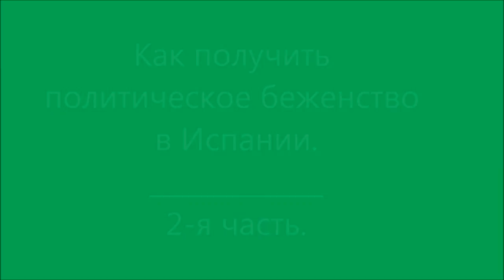13. Как получить политическое убежище. Личный опыт. ВНЖ в Испании. 2-я ч.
Михаил Афанасьев, риелтор из Валенсии, Испания рассказывает: Как получить политическое убежище. Личный опыт. ВНЖ в Испании. 2-я часть.